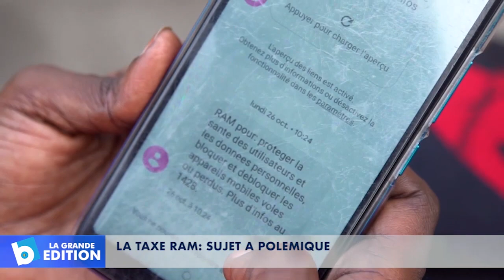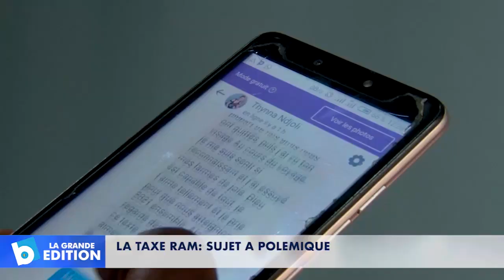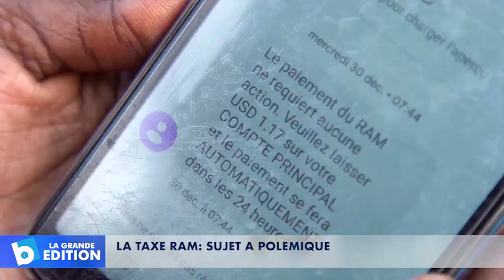La taxe RAM: Sujet à polémique